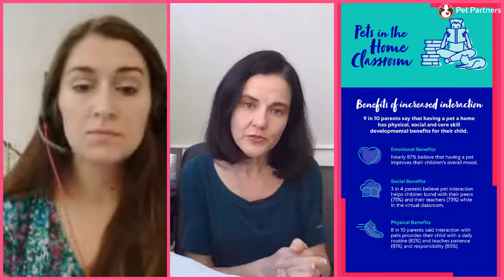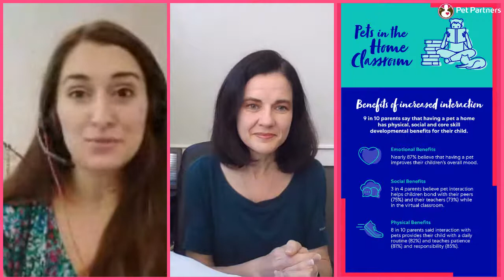In-Home Classrooms and the Effects of Pets: A Conversation with Dr. Angela Hughes | Pet Partners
What happens when the classroom goes virtual and children must adjust to learning at home? With this experience becoming more common due to COVID-19, researchers at Mars Petcare designed a survey to investigate the impact pets have on children in the context of in-home classrooms. Learn about the effects that pets were reported to have on children, both in terms of learning and on their relationships in general during these times of reduced in-person contact.